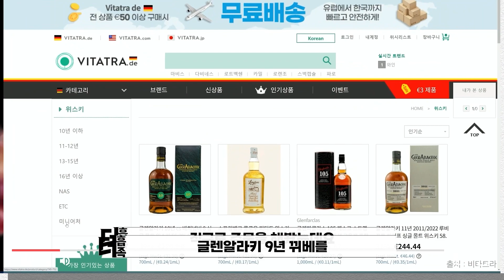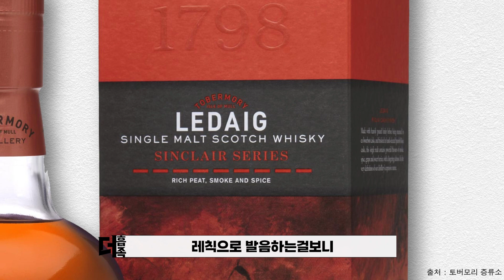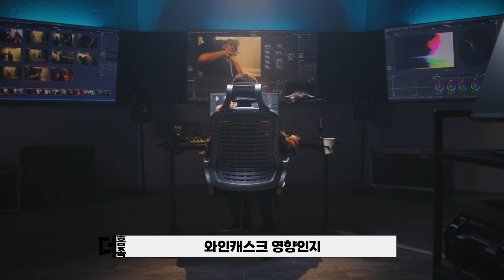[글렌알라키 뀌베]와 [레칙 싱클레어 리오하] 와인캐스크 위스키 2종 테이스팅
여러분의 선택은 무엇인가요?
[글렌알라키 뀌베 1병 산다 vs 레칙 싱클레어 2병 산다]

영상 끝부분에 제 의견이 나와있습니다.
반박 시 제가 틀렸습니다.
모두들 오늘도 맛있고 즐거운 위스키라이프 보내시길 :)

위스키를 몇 잔 마시고 녹음했더니 평소보다 말하는 속도가 다소 느릿한 점 양해말씀드립니다...^^